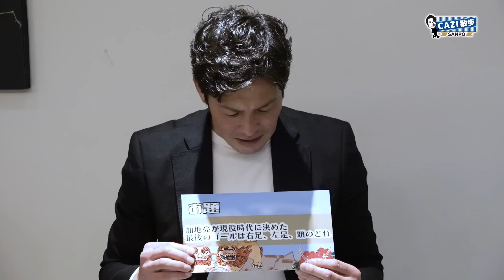CAZI散歩第百四十五話【ジェネレーションギャップからあの芸人まで!!】表情豊かな顔に注目!!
江川湧清選手編第二弾!!
なかなかCAZIさんから点が奪えず、トークテーマの餌食になる江川選手。
そんな中、トークテーマの「好きな女性のタイプ」ではCAZIさん驚愕の
ジェネレーションギャップが発生!!そしてなぜかCAZIさんが歌い出す!?
トークテーマ「アピールポイント」では
キックオフイベントで話題になったあの芸人さんとそっくり問題について
本人の気持ちを語ってもらいました。

またミニコーナーでは、
奥野選手が挨拶に来てくれました。
杉山選手と江川選手の素顔を暴露!?そしてCAZI散歩リベンジ決定!?
過去の出演について反響を話ししてくれました。

【チャプター】
00:00   CAZI散歩 前半
04:19  ミニコーナー(収録合間のオフショット)
05:24   CAZI散歩 後半

ガンバ大阪の公式YouTubeへようこそ。ガンバ大阪の最新の映像はもちろん、毎月第一～第四火曜日配信のオリジナル番組「CAZI散歩」や「HOME GAME REPORT」、過去の様々な動画など、ここでしか見れない映像をたくさんご用意しています。宇佐美貴史選手、倉田秋選手、三浦弦太選手、東口順昭選手、谷晃生選手などの日本トップクラスの選手を身近に感じることができるのは、このチャンネルだけです。